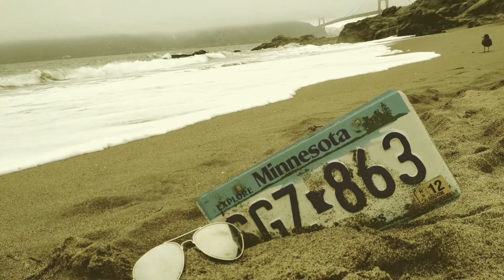CAL in Cal - 5 Years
Celebrating 5 years in the Golden State with friends who have become family.